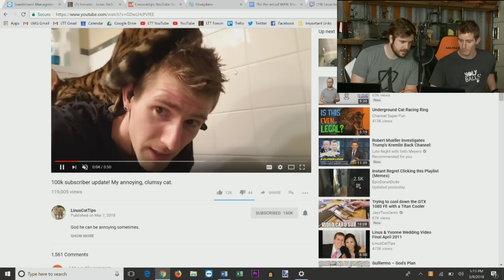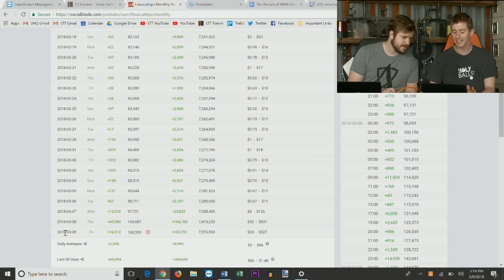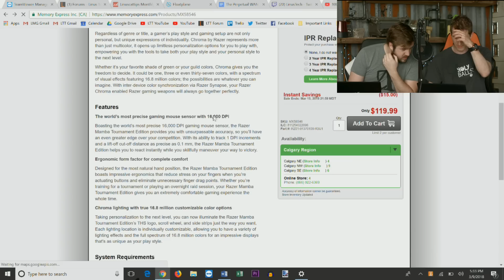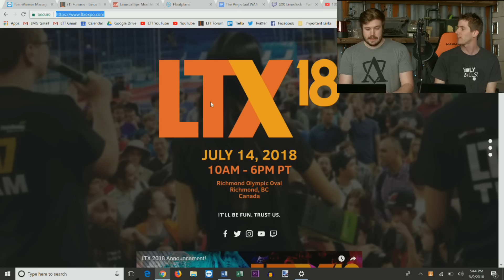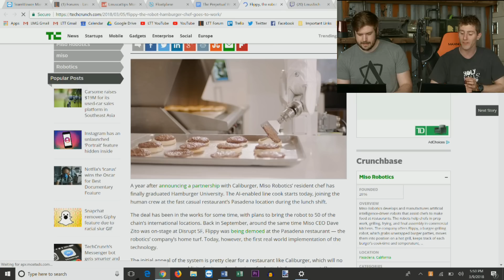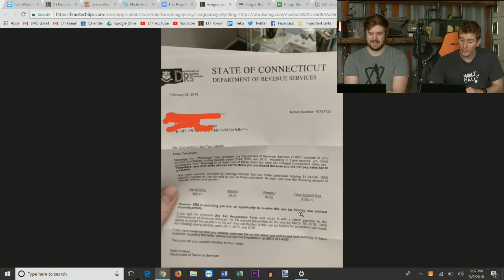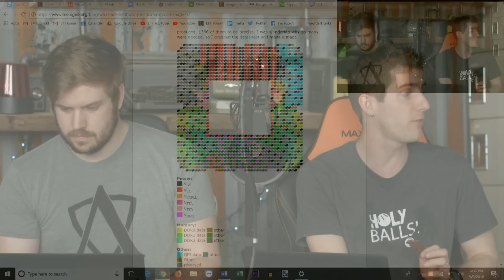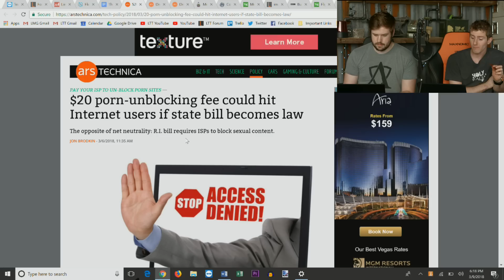Fortnite is bigger than PUBG - WAN Show Mar. 9 2018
Savage Jerky: Use offer code LTT to save 10% on Savage Jerky

Timestamps Courtesy of Jesse Ferguson 1

2:00 - Intro
2:35 - Linus Cat Tips passes 100k subscribers
8:45 - NCIX Tech Tips Silver Play Button Controversy
14:25 - LinusTechTips and the future of NCIX Tech Tips
28:15 - Sponsor: Squarespace
29:33 - Sponsor: Savage Jerky
31:37 - Sponsor: Freshbooks
32:40 - LTX18 Ad
34:07 - Floatplane News/Releases
36:55 - Floatplane Hiring
39:06 - A robot created to be a hamburger chef
45:58 - Newegg customers in Connecticut were not charged sale taxes.
52:09 - McAfee acquires VPN company TunnelBear
54:45 - Coffee Lake reportedly working on modded 100/200 series motherboards
1:00:10 - Fortnite watched more on Twitch over PUBG
1:05:25 - A drone crashes in Arizona and causes a wildfire
1:07:08 - Rhode Island proposing a bill for ISP's to block pornography unless you pay a fee